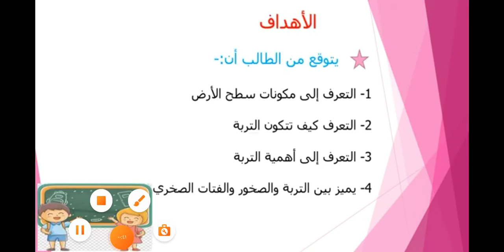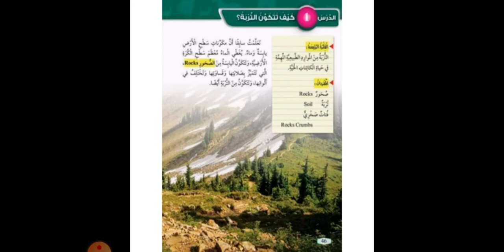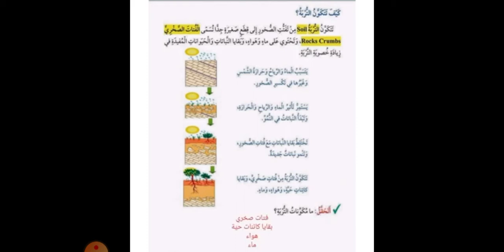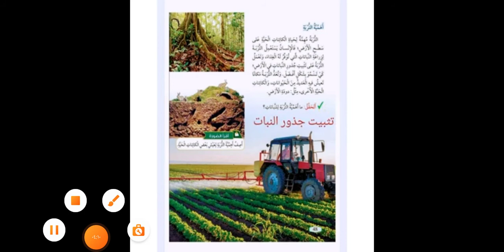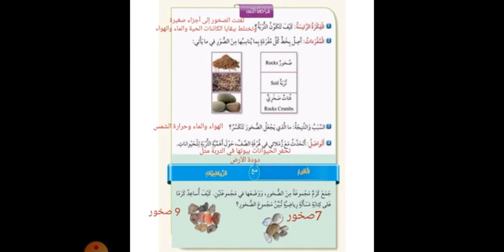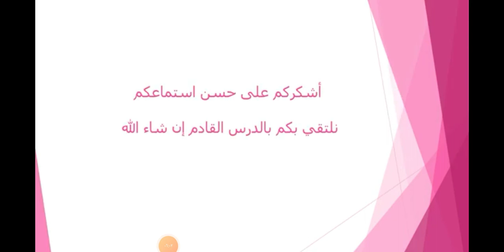كيف تتكون التربة